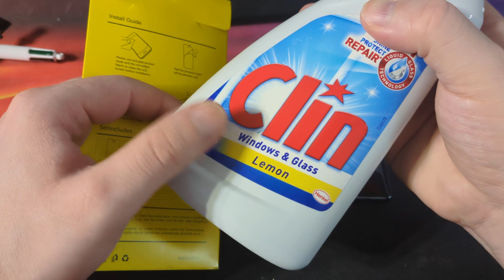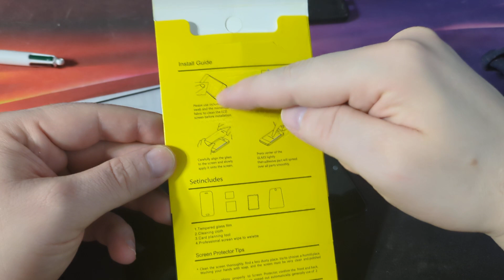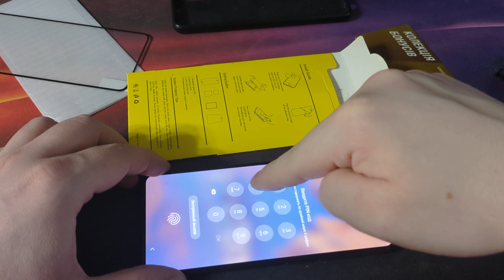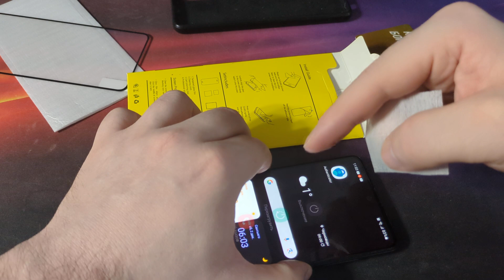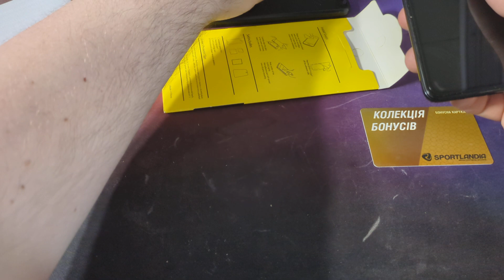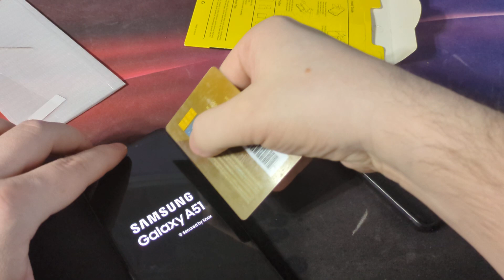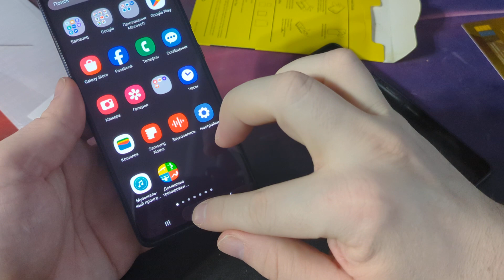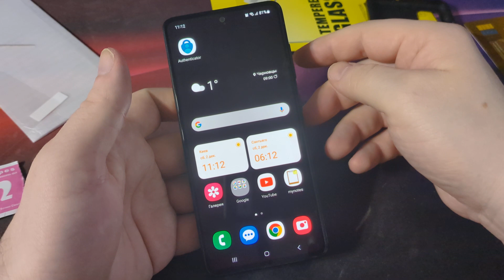Как наклеить защитное стекло на телефон.